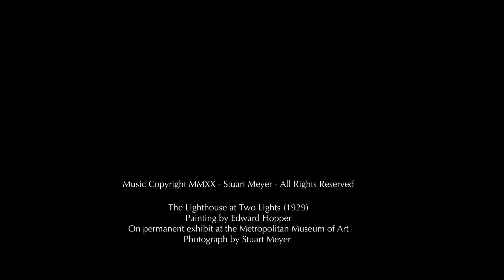The Lighthouse at Two Lights (#74) - An Original Artscore by Stuart Meyer Based on Hopper's Painting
The Lighthouse at Two Lights (1929) by Edward Hopper (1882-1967). "In this work, Hopper isolates the dramatic silhouette of a lighthouse against an open expanse of blue sky. Set on a rocky promontory in Cape Elizabeth, Maine, the architecture is bathed in bright sunlight offset by dark shadows. Standing proudly upright and seen from below, the lighthouse at Two Lights seems to symbolize a resolute resistance, even refusal, to submit to change or nature. For Hopper, who had been summering in Maine since 1914, the lighthouse also signified a pleasurable reprieve from life in New York." (SOURCE: The Metropolitan Museum of Art, NYC)

PLEASE SUPPORT ARTSCORES: What is Artscores? I created Artscores to elevate art appreciation, human connection, and understanding by bringing paintings and their stories "to life" through motion-editing and original custom musical underscore narratives. My goal is to create a multi-sensory immersive experience for the audience which "transports" you "into the painting" rather than viewing from a distance. Each piece of music is composed specifically for the painting as a narrative to express the story and emotion within the painting.

With Appreciation,

Stuart